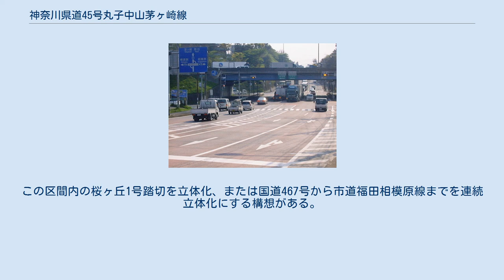神奈川県道45号丸子中山茅ヶ崎線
保土ヶ谷バイパス下川井インターチェンジ交差点（茅ヶ崎方向を望む） 神奈川県道45号丸子中山茅ヶ崎線（かながわけんどう45ごう まるこなかやまちがさきせん）は、川崎市中原区の丸子橋交差点から、港北ニュータウン、厚木基地などを経て、茅ヶ崎市の茅ヶ崎駅前交差点に至る、主要地方道である。
神奈川県道では主要地方道山北藤野線に次いで2番目に長いが、全線を一般車両が走行可能な路線としては最長を誇る。
 川崎市内と横浜市内は、通称「中原街道」である。
通称の「中原街道」は神奈川県道2号東京丸子横浜線へ続く。
 横浜市都筑区佐江戸町地蔵尊前交差点 - 瀬谷区南台交差点付近までを横浜市は、環状3号線として位置づけている。
 桜ヶ丘交差点の渋滞を解消するため、2009年より、大和市と横浜市の境にあたる「境川」（新道大橋）から国道467号の桜ヶ丘交差点を越え、市道福田相模原線の「新道下」交差点までの区間の4車線化整備事業が行われている（当面桜ヶ丘交差点まで）。
この区間内の桜ヶ丘1号踏切を立体化、または国道467号から市道福田相模原線までを連続立体化にする構想がある。
しかし沿道の民家の一部が退去しない為に2016年（平成28年）現在も用地確保のみで未着手である。